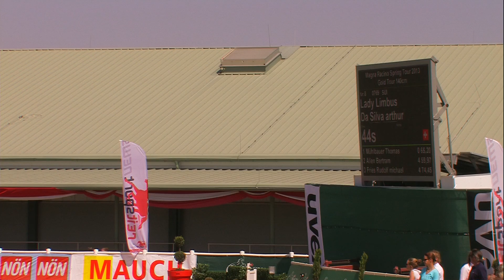LADY LIMBUS Gold Tour 145m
Magna Racino Spring Tour CSI3* CSI2* CSI1* CSIYH1* vom 17. April bis 05. Mai 2013...